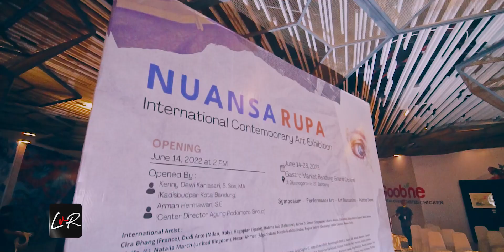SIMBOL MAJUNYA PERUPA INDONESIA ( LVR Live Visual Radio )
Spektakuler, International Contemporary Art Exhibition di hotel Pullman Bandung , memperformakan spirit perupa Indonesia membawa citra positif Bangsa di level Internasional

LvR (Live Visual Radio ) is not radio, but the scent is amazing radio
LvR (Live Visual Radio) adalah Inovasi digital media
LvR ( live Visual Radio)  bukan Radio, tapi aromanya luar biasa rasa radio